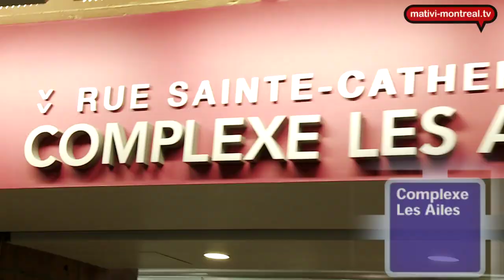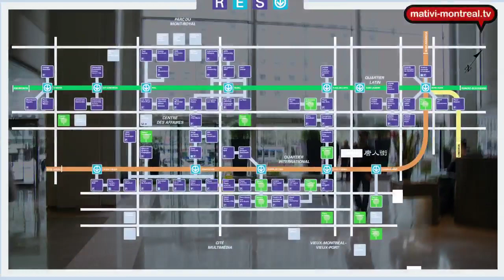Montreal_ville_ souterraine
Véritable  ville  sous la ville, le Montréal souterrain couvre plus de 33 kilomètres de corridors reliant métro, universités, restaurants, hôtels, bureaux...
Permettant ainsi aux montréalais de braver les températures les plus extrêmes!